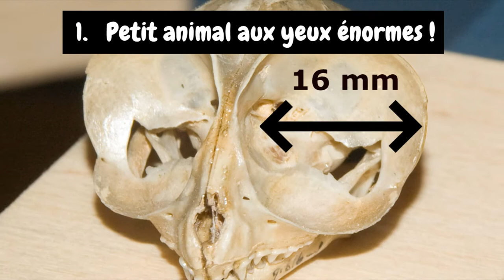Le TARSIER : 5 choses étonnantes que vous ignorez sur ce singe !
Découvrez 5 choses étonnantes que vous ignorez certainement sur ce tout petit singe de 15 cm, le tarsier des Philippines !
Le tarsier est l'une des 13 espèces de petits primates sauteurs que l'on trouve uniquement sur diverses îles d'Asie du Sud-Est, y compris les Philippines. Les tarsiers sont de forme intermédiaire entre les lémuriens et les singes, mesurant seulement environ 9 à 16 cm de long, à l'exclusion d'une queue d'environ deux fois cette longueur. Les tarsiers ressemblent à des lémuriens car ils sont nocturnes et ont un odorat bien développé. Cependant, comme les singes, les grands singes et les humains, ils ont un nez sec et couvert de poils, pas humide et chauve comme celui des lémuriens. Les yeux et le placenta sont également de structure similaire.

Tarsier - Bohol
Western Tarsier (Cephalopachus bancanus)
128 Tarsier catching Grashoppers ADVENTURES UNDERWATER